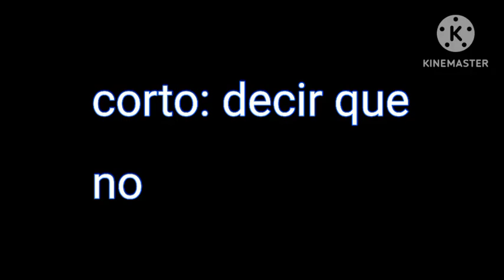corto htf: decir que no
en este corto se ve a michael y clara teniendo una conversacion hasta que son interrumpidos por elis pidiendole un favor a michael el asecta sim pensarlo y despues de que elis se va clara le dice a michael que aveces esta bien decir que no a los demas y le hace prometer qje dira no la proxima vez clara le pregunta si lo ara michael le dice que no tal como elma se lo pidio clara esta apunto de reclamarle hasta que queda muy confundida ya que le pidio a michael que dijera que no y lo iso pero al mismo tiempo se esta negando lo cual la deja pensando en verdad si reclamarle a michael o no.